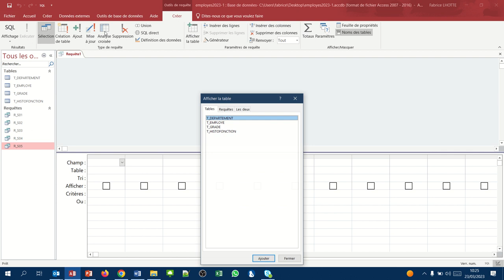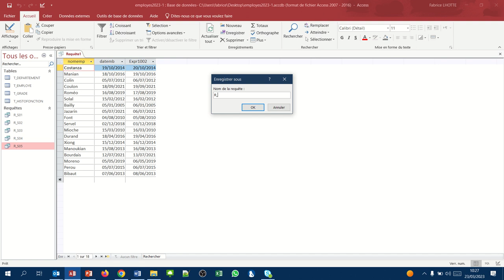Les dates (Requête Access SQL simple 06)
Comment pouvons-nous faire pour ajouter des jours dans une requête qui contient des dates ?